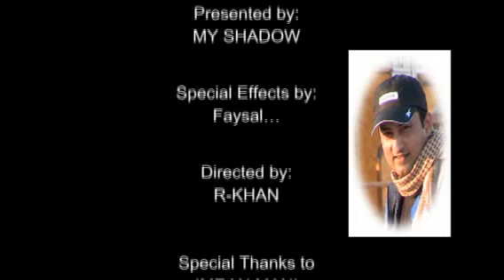o mere khuda.mpg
Maut Song